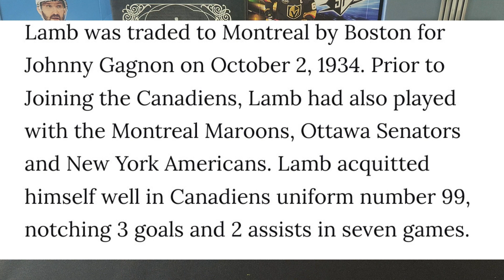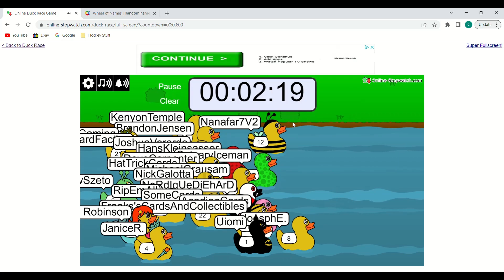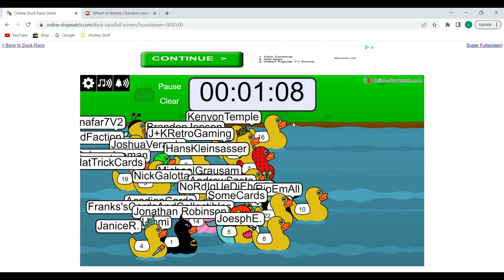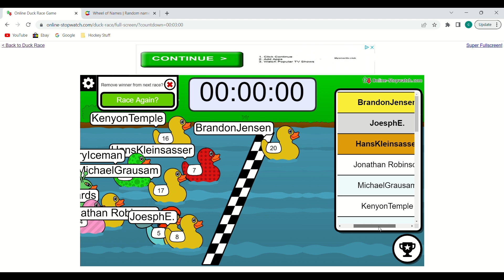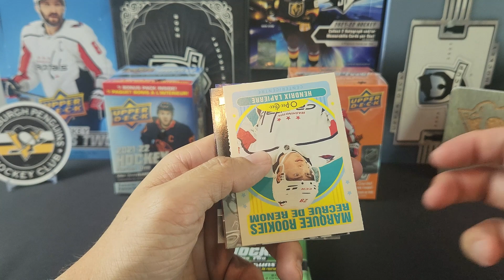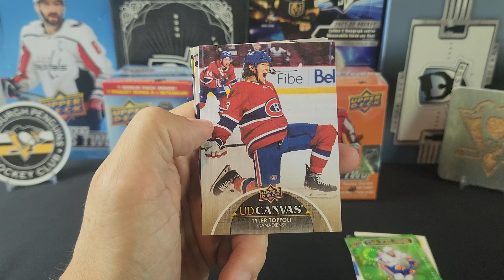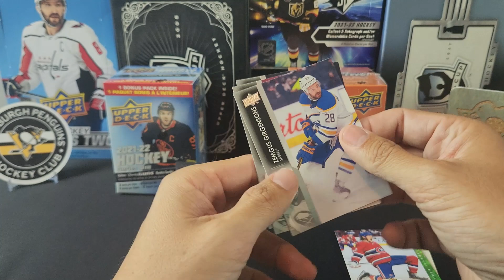Trivia Tuesday Question #3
Today is Trivia Tuesday Question #3

Requirements to enter
#2 Comment on a previous video that week